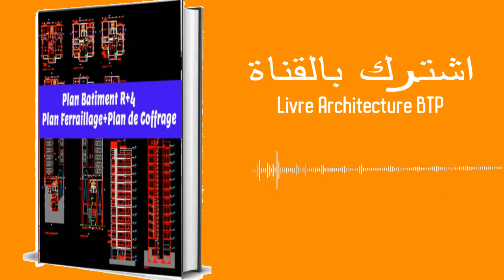Plan Batiment R+4 -Plan Ferraillage et Plan de Coffrage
Dans le commentaire, écrivez "oui ou dwg" pour recevoir les nouveaux livres et cours. Merci